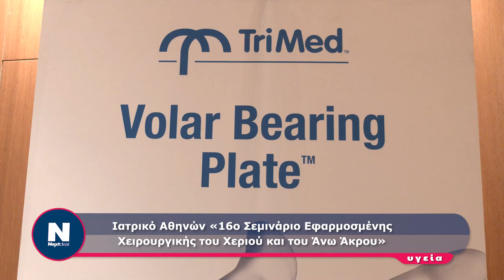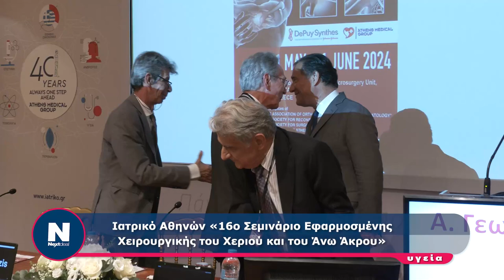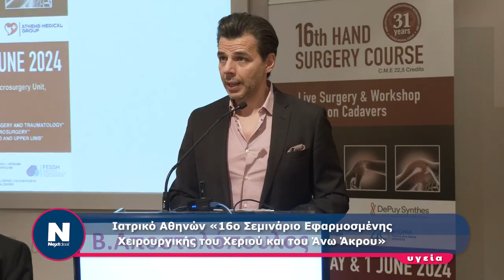Ιατρικό Αθηνών «16ο Σεμινάριο Εφαρμοσμένης Χειρουργικής του Χεριού και του Άνω Άκρου»